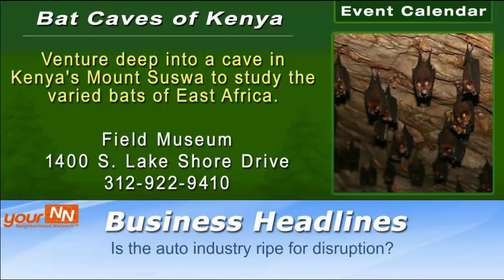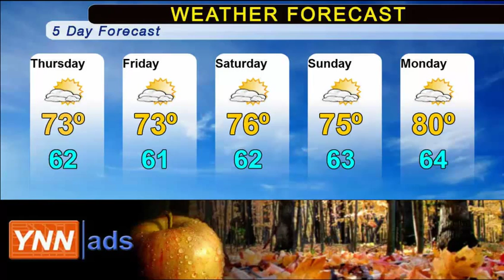YNNads - Demo Screens of Billy Goat